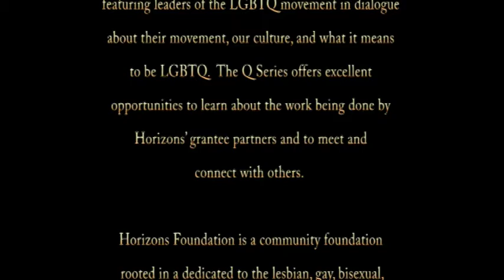Horizons Q Series: State of the Movement 2018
Horizons’ Q Series are free public events featuring leaders of the LGBTQ movement in dialogue about our movement, our culture, and what it means to be LGBTQ. The Q Series offers excellent opportunities to learn about the work being done by Horizons’ grantee partners and to meet and connect with others.
These popular programs include high-level, strategic discussions about movement strategy, emerging issues affecting the LGBTQ community, how to give more effectively and strategically, and feature outstanding professionals and community leaders.
We wrap up the year with our comprehensive analysis of the state of the LGBTQ movement as seen by some of its most outstanding leaders. Join high profile national and international leaders as they highlight the advancements and challenges of 2018 and look ahead.

Brett Andrews, Executive Director, PRC
Rea Carey, Executive Director, National LGBTQ Task Force
Kris Hayashi, Executive Director, Transgender Law Center
Kate Kendell, Executive Director, National Center for Lesbian Rights
Maria Sjödin, Deputy Executive Director, OutRight International
Moderator: Roger Doughty, President, Horizons Foundation